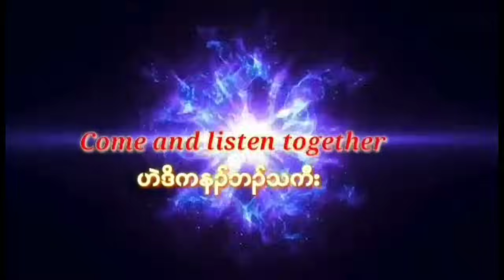🔶#420#JcChrizEntertainment Karen Story(ကၠီၤကၤရဲ)2024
please don't re uploading on other channel

MINECRAFT
This Music is Great For Making Minecraft video for YouTube!